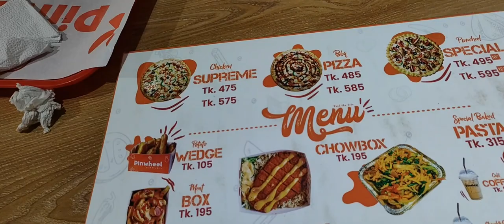pinwheel cafe majar road, cold coffee, sub sandwich